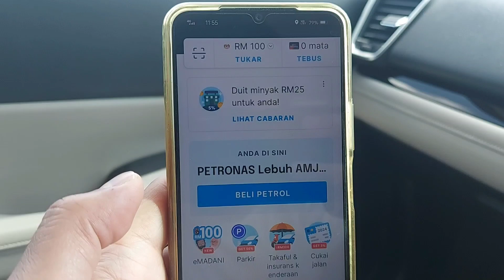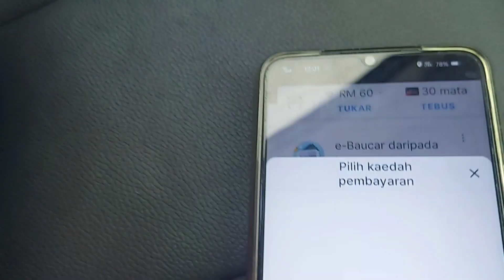Cara Betul Guna SETEL eMadani Pam Minyak di Petronas